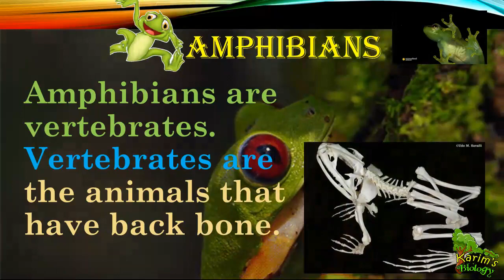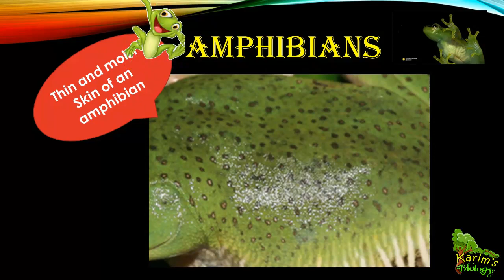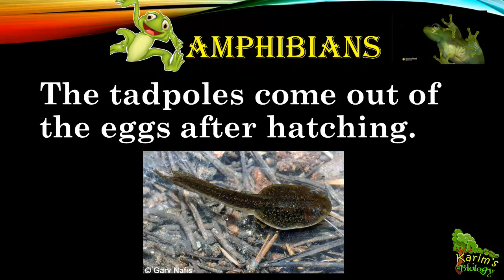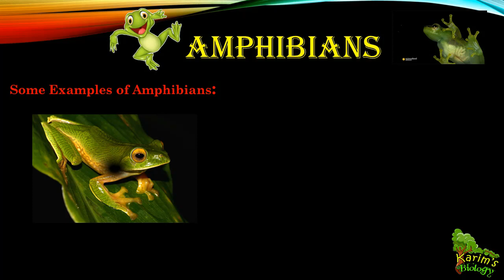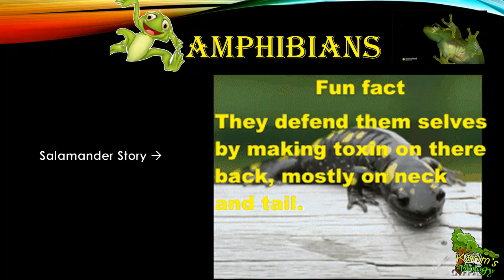Amphibians - For Kids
Amphibians are the vertebrates that can survive in both in water and also on the land. This video gives a brief introduction to Amphibians to Kids.